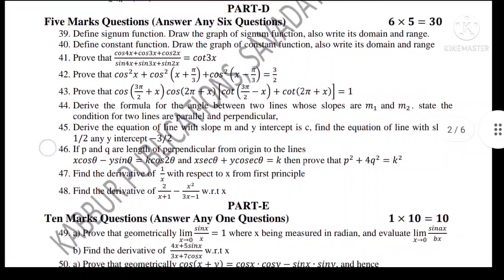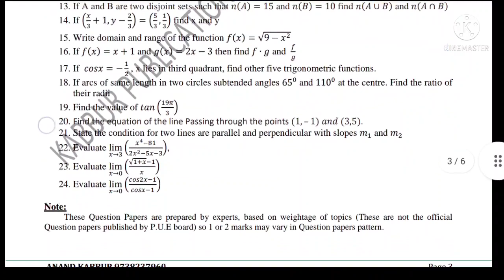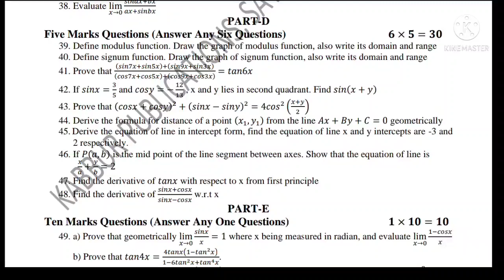1 puc maths midterm exam 2021 model 3 question paper ಕರ್ನಾಟಕ pu board